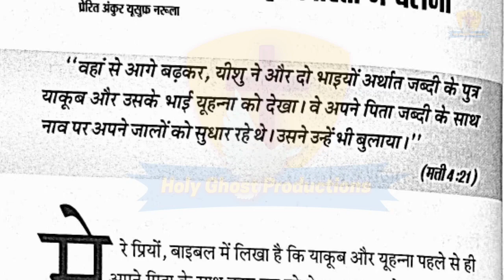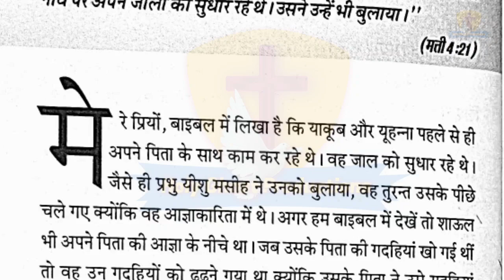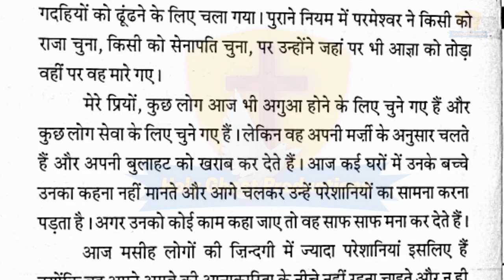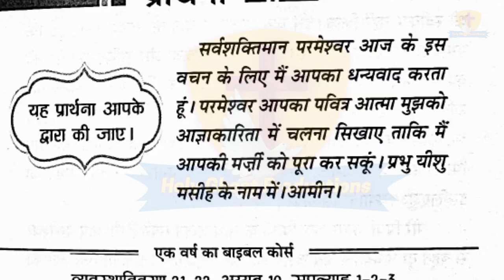मेरी भविष्यवाणियों की पुस्तक 19-9-2021 | Apostle Ankur Yoseph Narula | Ankur Narula Ministry